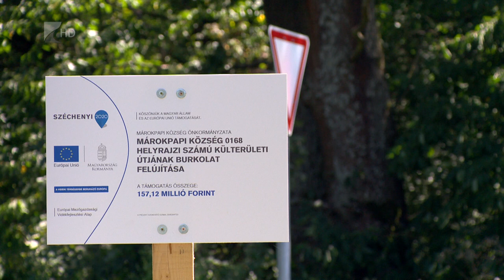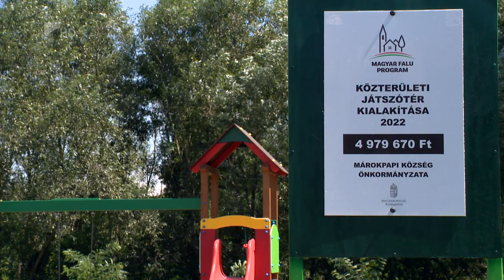Út és játszótér Márokpapiban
Korszerűsítették a Tarpa és Márokpapi közötti út 2 kilométeres szakaszát. A beruházás 150 millió forintos forrásból finanszírozták. Emellett egy új játszótér is épül a kistelepülésen. A fejlesztések célja az volt, hogy élhetőbbé tegyék a községet a családok számára.